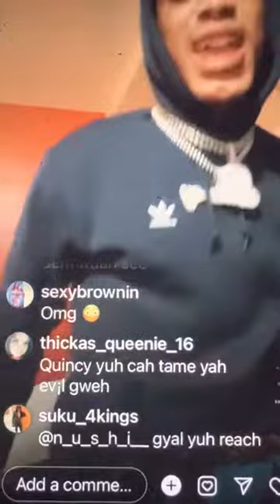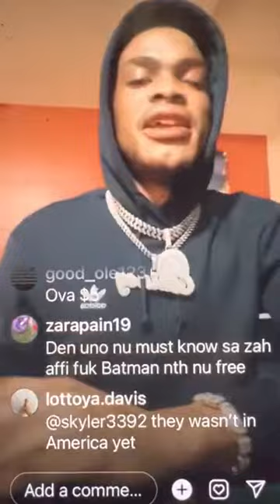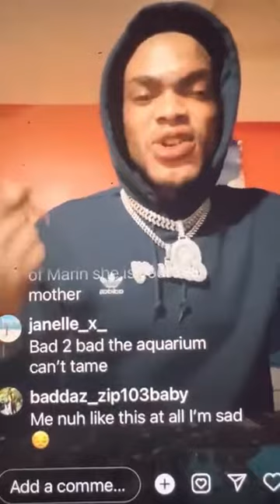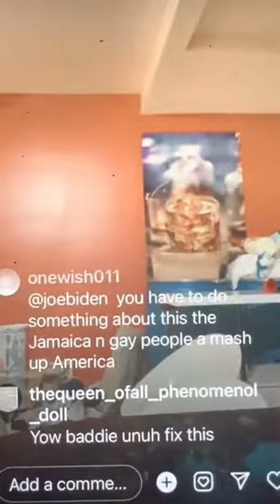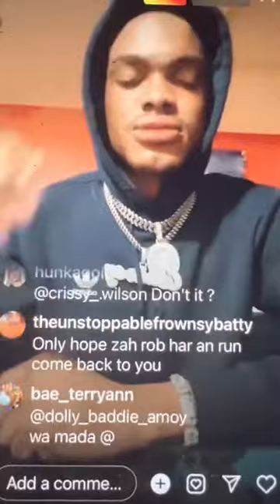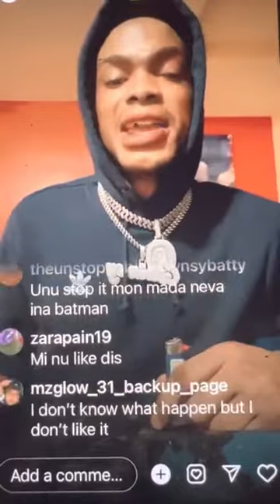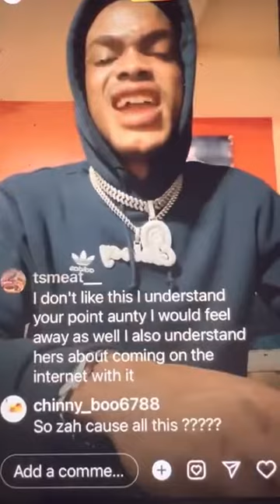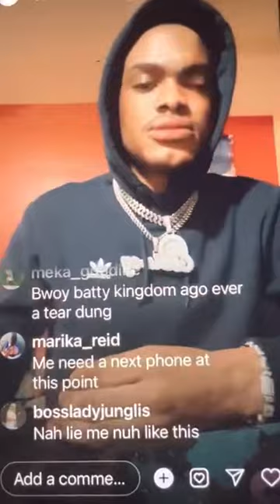Batman a read out file Macy said she a come fi him Sofa